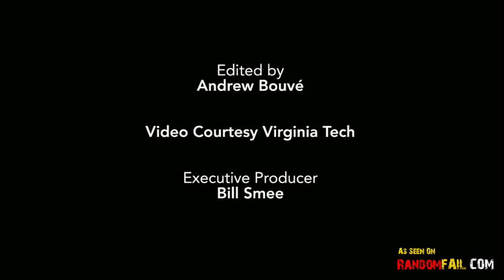Robot Soccer FAIL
This is the funniest "sports" video I've ever seen. Robots playing soccer? Fail.